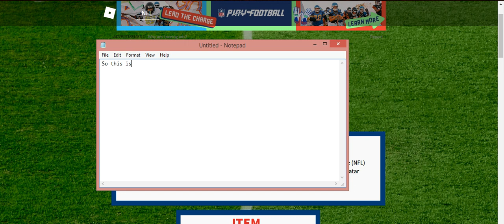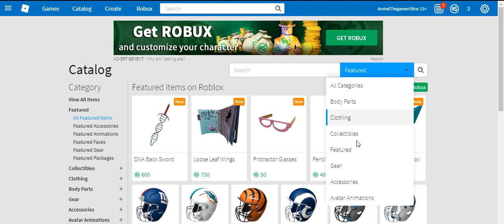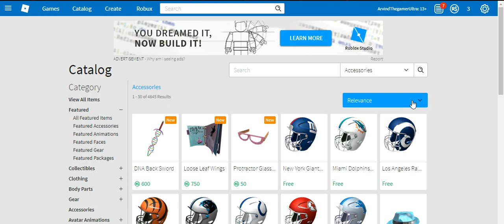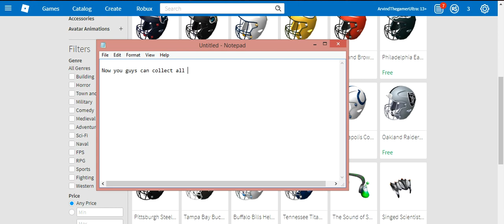HOW TO GET AL THE NFL FOOTBALL HELMETS!(ROBLOX)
Hey guys today i will be showing you guys how to get all the NFL Football Helmets!